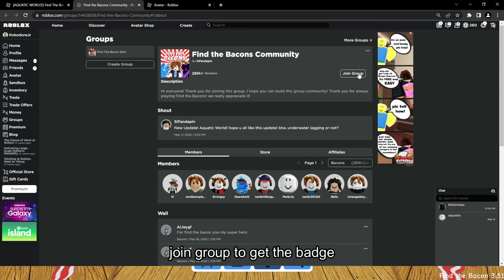HOW TO FIND ALL 160 BACONS in Find The Bacons | ROBLOX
In this video i will explain how to find all bacon in find the bacons

Play The Game, [AQUATIC WORLD!] Find The Bacons (160)

Timestamps :
0:00 Normal Bacon
0:13 Water Bacon
0:25 Fat Bacon
0:40 Leaf Bacon
1:00 Fisherman Bacon & Pirate Bacon
1:31 Rock Bacon
1:53 Wood Bacon & Dirt Bacon
2:20 Paper Bacon
2:38 Fire Bacon & Camping Bacon
3:13 Shy Bacon
3:30 Doll Bacon
3:46 Attic Bacon
4:13 Photo Bacon & Sleeping Bacon
4:42 TV Bacon
5:00 Dream Bacon
5:31 Fly Bacon
6:05 Panda Bacon
6:41 Girl Bacon, Cowboy Bacon & Quarantine Bacon
7:20 Gamer Bacon & Roblox Bacon
7:54 Anime Bacon
8:41 Grandpa Bacon, Apple Bacon, Mom Bacon & Baby Bacon
9:39 Uncle Bacon, Cow Bacon & Piggy Bacon
10:30 Egg Bacon, Sad Bacon & Rehan Bacon
11:37 GD_Dhika Bacon & Treasure Bacon
12:45 Hot Bacon
13:39 Banana Bacon
15:05 Clown Bacon
15:28 Stone Bacon, Miner Bacon, Diamond Bacon & Lafo Bacon
16:26 Pharaoh Bacon, Mummy Bacon & Abdi Creator Bacon
17:16 Skeleton Bacon & Thirsty Bacon
18:03 Pyramid Bacon
18:26 Spinx Bacon & Mad Spinx Bacon
19:17 Snowman Bacon & Rubik's Bacon
19:50 Ice Bacon & TheYoungGod Bacon
20:40 Penguin Bacon & Snow Bacon
21:43 Santa Bacon & Space_tour90 Bacon
22:41 HaYoGo Bacon
23:37 100k Visit Bacon, 300k Visit Bacon, 500k Visit Bacon, 1M Visit Bacon & 10M Visit Bacon
24:51 Cleaner Bacon & Teacher Bacon
25:50 Police Bacon & Robber Bacon
26:14 RIch Bacon & Missing File Bacon
26:51 Crosswalker Bacon
27:10 Golden Bacon
28:22 Garbage Bacon
28:54 Ice Cream Seller Bacon & Ice Cream Bacon
29:28 Alok Bacon
29:59 Basket Ball Bacon
30:30 Ninja Bacaon & Glitch Bacon
31:45 Hitman Bacon
32:41 Hacker Bacon
33:15 Road Bacon
33:47 Cashier Bacon
34:10 Mug Bacon, Skate Bacon & Bodybuilder Bacon
35:02 Giant Bacon
35:47 Train Bacon
36:23 Bunny Bacon
37:21 Bread Bacon
39:56 Snake Bacon & Jumpscare Bacon
40:43 Emo Bacon
41:09 Beach Bacon & Golok Bacon
41:45 Bee Bacon & Ant Bacon
42:36 Zombie Bacon
43:20 Rusty Bacon
44:10 Balloon Bacon
45:28 Builderman bacon & Kitten Bacon
46:41 Weirdcore Bacon
50:02 Angga Prayoga Bacon & Fish Bacon
50:45 Beach Ball Bacon, Flag Bacon & Sandman Bacon
51:42 Auliya Bacon, Bang Gembul Bacon & Sinking Sand Bacon
53:28 Wizard Bacon
54:27 Cactus Bacon
54:49 Student Bacon
55:32 Glass Bacon
56:15 Party Bacon & Melting Bacon
57:12 Cartoony Bacon
58:21 Sakura Bacon
59:31 Troll Bacon
1:01:06 Disconnected Bacon
1:01:54 Time Traveller Bacon
1:02:54 Void Bacon
1:03:10 Grim Reaper Bacon & Demon Bacon
1:05:50 Shadow Bacon
1:06:22 Hell Bacon
1:06:47 Cloud Bacon
1:07:24 RuffyArz Bacon & Rainbow Bacon
1:08:47 Alien Bacon & ZEV Gaming Bacon
1:09:56 Robot Bacon
1:11:27 Astronaut Bacon & Sus Bacon
1:12:20 Sun Bacon
1:13:00 Black Hole Bacon
1:13:52 Galaxy Bacon
1:14:36 Mossey Bacon
1:14:51 Invisible Bacon
1:15:03 Realistic Bacon
1:15:16 Jellyfish Bacon
1:15:41 Electric Eels Bacon
1:16:10 Seaweed Bacon
1:16:43 Sponge Bacon
1:17:13 Statue of Bacon
1:17:52 Seahorse Bacon
1:18:32 Turtle Bacon
1:19:10 Bubble Bacon
1:19:44 Luminous Coral Bacon
1:21:59 Pineapple Bacon
1:22:32 Group Bacon
1:22:38 You are Bacon
1:23:17 squid bacon